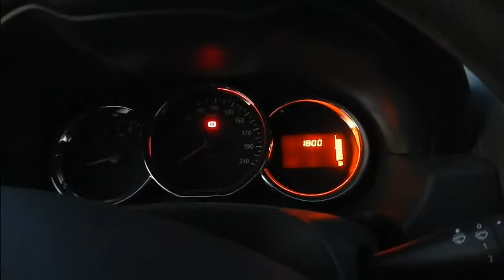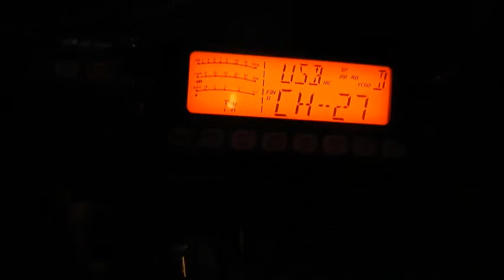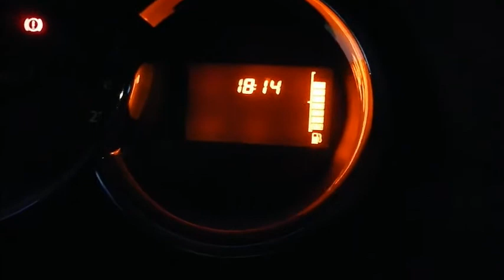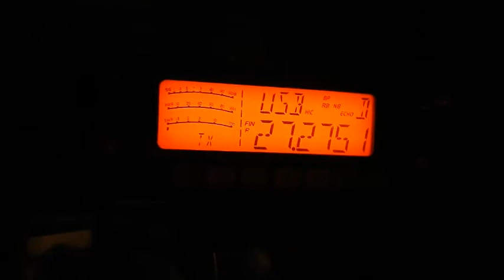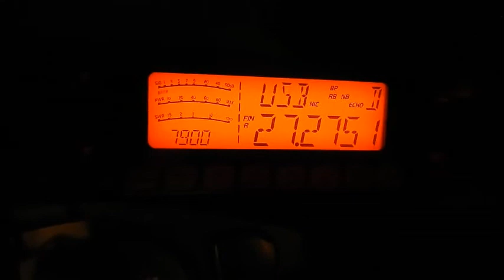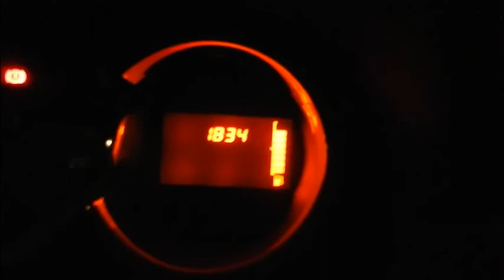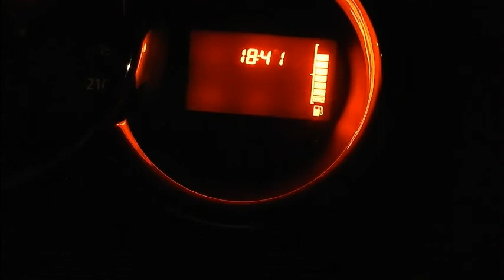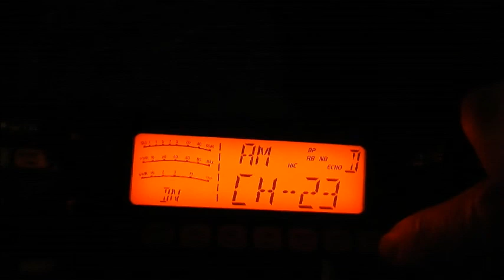Cibi QSO Cx27 of England's Cibi Festival 02112017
Message de: 163WT27
Hello !
we have a huge CB net on in UK to celebrate UK CB band and EU Multi-modes use here in UK from 7.00pm GMT
I hope our European friends can try and join us on nets tonight.
We will be on
From tonight 7.00pm GMT on legal EU and UK bands.
Am 27.125 EU 14
Fm 27.95125 UK 36
also added a request on facebook Remi
Thought id bring this event to your attention
All the best
Rob @163WT27
(Google translation translator traduction)
Bonjour !
nous avons un énorme réseau CB au Royaume-Uni pour célébrer la bande UK CB et l'utilisation multi-modes de l'UE ici au Royaume-Uni à partir de 19h00 GMT (18H00)
J'espère que nos amis européens pourront essayer de nous rejoindre sur les réseaux ce soir.
Nous serons sur
A partir de 19h00 GMT (18H00) ce soir sur les ondes légales de l'UE et du Royaume-Uni.
Fm 27,95125 Royaume-Uni 36
SSB 27.275mhz EU 27
a également ajouté une demande sur facebook Remi
Pensez à porter cet événement à votre attention
Bonne chance
Rob @163WT27
73'51 de Dundee33 ~ 14DR33 ;)
Pour plus d'info sur la Cibi :